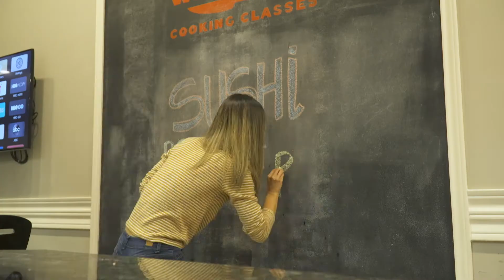Well Done Cooking Classes - Oscar - Instructor Extraordinaire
This is Oscar one of our awesome instructors at Well Done. Oscar loves traveling around the world and often uses those travels to try different foods and experiences.

Oscar hopes to take his love for food to the next level by showing people how to prepare their own meals and learn the fundamentals and tips that he's learned as a classically trained chef.